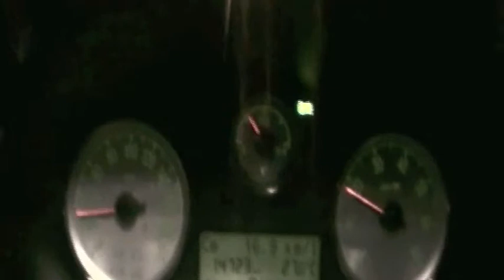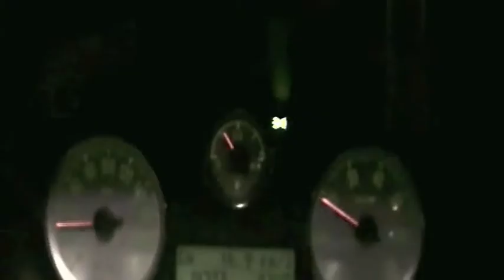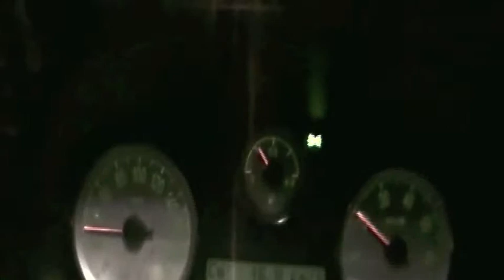SALVATORE RIZZA - Night Road Entropia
Music and video by Salvatore Rizza.